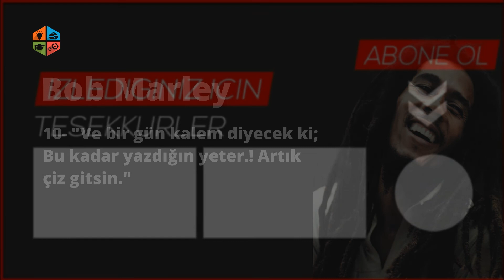Bob Marley'in Tarihe Geçen 10 Sözü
EN ÇOK SEVİLEN OYNATMA LİSTELERİ🎥